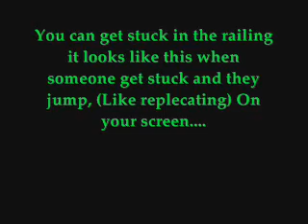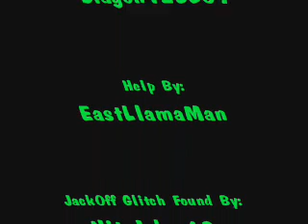Lockout Super Bounce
Lockout Super Jump